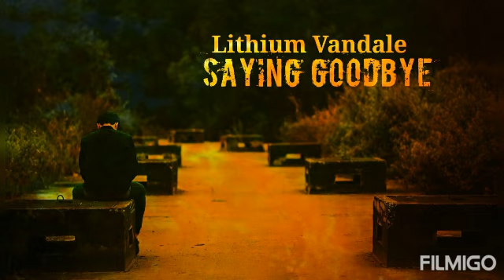Lithium Vandale - Saying Goodbye - Sad Emotional Heartbreaking Music - Gothic Rock Love Song Ballad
Lithium Vandale "Saying Goodbye" AC Vs.
Electronic Techno Goth Gothic Trance Mix
Music Produced By Artist Lithium Vandale

Music And Video Edit By:
Acoustic Version
Lithium Vandale 2021

FB Fanzine:
Lusinda Noir